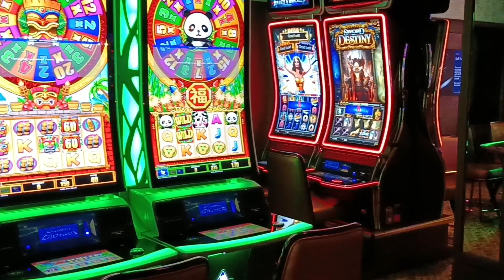Arvia ship tour - Brodies and casino